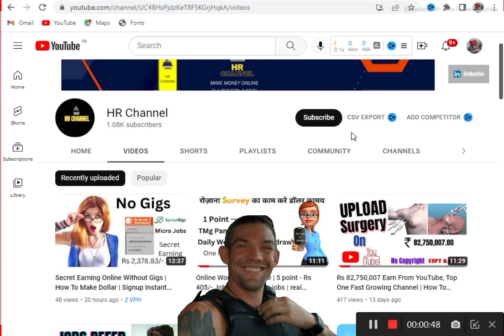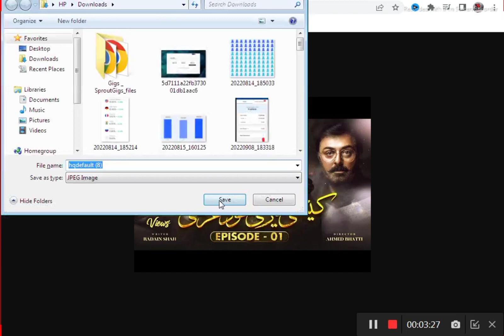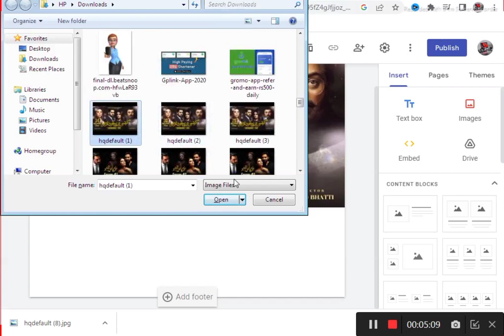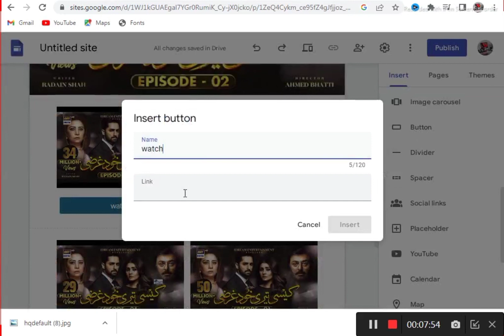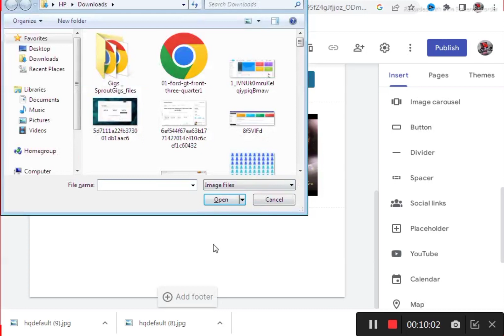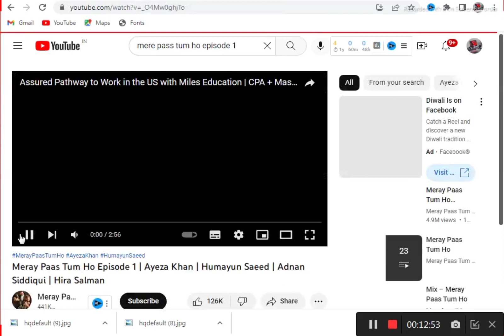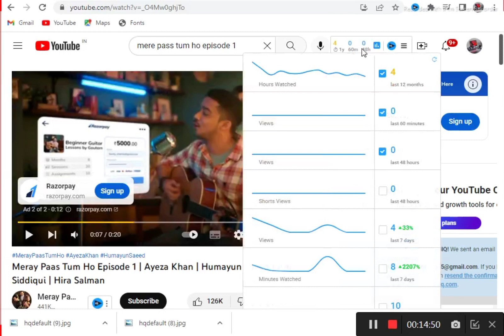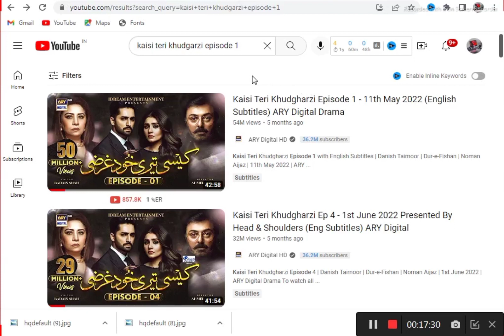How To Making Start hard Work | With Kaisi Teri Khudgarzi And Mere Pass Tum Ho All Episode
Hi guys

Dosto Ajj ki video me hum ne bataya k kaise aap, kaisiterikhudgarzi or merepasstumho in Episode ko use kar k paise kaise kamaye bataya he, ye tarika Unique hai Or thoda hard work he lekin Earning 100% hai Two Side EArning hai Urlshortener or YouTube se and friends our tarikhe hai jaha se ap kama sakte hai is channel pe bahut se videos hai ja k ek bar watch karna, un videos me kain earning k methods bataye hai or kuch secret tarike bi, hamare channel pe aap agai hai to khali nai jainge, kahi raaste hai aap k pass, bas thoda time do or kaam start karo phir dekna kamaye shuru, friends our bhi videos watch karte raina. Thank YoU

Audiance Searching Keywords !

danish taimoor new drama Kaisi Teri Khudgarzi,Kaisi Teri Khudgarzi new drama
danish taimoor new episode new episode drama Kaisi Teri Khudgarzi Episode 1. ary,ary digital
hr channel